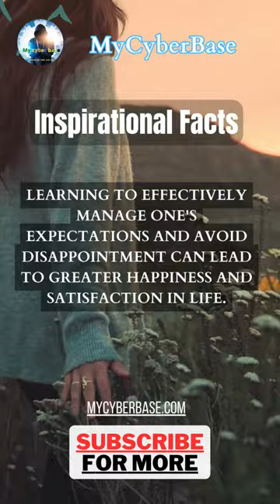Amazing Inspirational Facts Videos Part - 1404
Welcome to "Inspiration Facts," a YouTube channel dedicated to bringing you inspiring stories and fascinating facts about the world we live in.

In today's fast-paced world, it's easy to get bogged down by the daily grind and lose sight of what's truly important. That's where "Inspiration Facts" comes in. Our goal is to bring you uplifting stories that will inspire you to chase your dreams and make the most out of life.

Our channel covers a wide range of topics, from the natural world to human achievement. Whether you're interested in learning about the latest scientific breakthroughs or hearing stories of perseverance and triumph, we've got you covered.

One of our favorite topics to cover is the natural world. From the depths of the ocean to the vast expanse of space, our planet is full of awe-inspiring wonders. Did you know that the Great Barrier Reef, the world's largest coral reef system, is home to more than 1,500 species of fish? Or that the northern lights, also known as the aurora borealis, are caused by particles from the sun colliding with the Earth's magnetic field? We love sharing these amazing facts with our viewers and encouraging them to appreciate the beauty of the world around them.

Another area we love to explore is human achievement. From Olympic athletes to Nobel Prize winners, we believe that everyone has the potential to achieve great things. We love sharing stories of people who have overcome adversity to reach their goals, like Wilma Rudolph, who overcame polio and other health issues to become the first American woman to win three gold medals in a single Olympic Games. We also like to highlight lesser-known heroes, like Dr. Mae Jemison, the first African-American woman to travel to space, and Ada Lovelace, a 19th-century mathematician who is considered to be the world's first computer programmer.

In addition to sharing inspiring stories, we also like to provide our viewers with practical tips for living their best lives. We've covered topics like goal-setting, time management, and self-care, providing our viewers with actionable advice they can use to improve their lives. We believe that inspiration is great, but it's even better when paired with concrete steps for making positive changes.

We also love to engage with our viewers and hear their stories of inspiration and achievement. We frequently feature viewer-submitted content, including photos and videos of people pursuing their passions and making a difference in the world. We believe that by sharing these stories, we can inspire even more people to pursue their dreams and make a positive impact in their communities.

At "Inspiration Facts," we believe that everyone has the power to make a difference in the world. Whether it's through small acts of kindness or major breakthroughs in science and technology, every person has the potential to leave their mark on the world. We hope that our channel inspires you to pursue your passions and live your best life, one inspiring fact at a time.

Welcome to our education network.